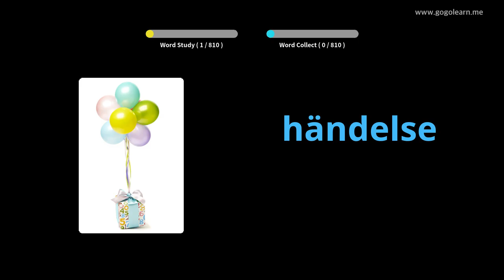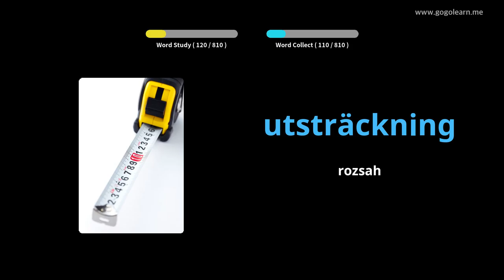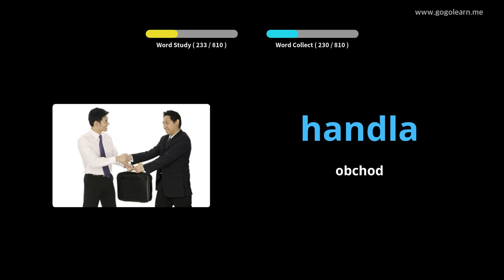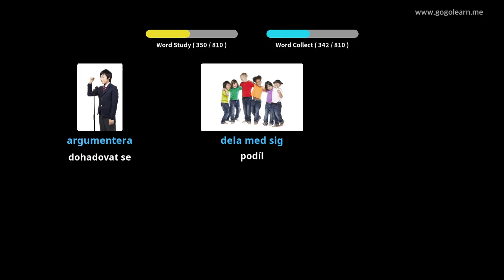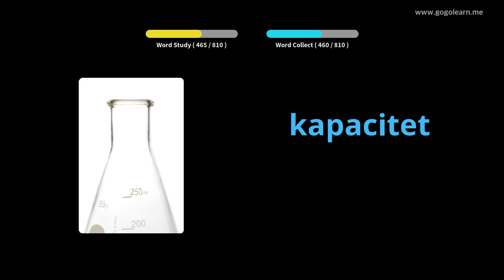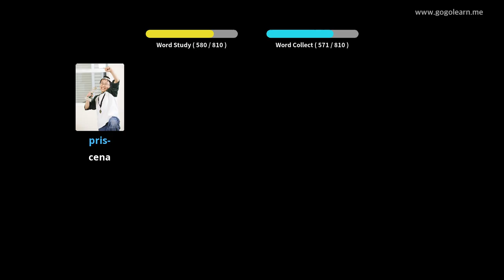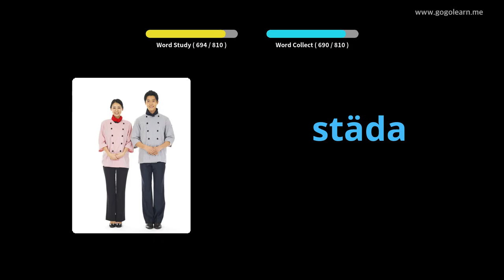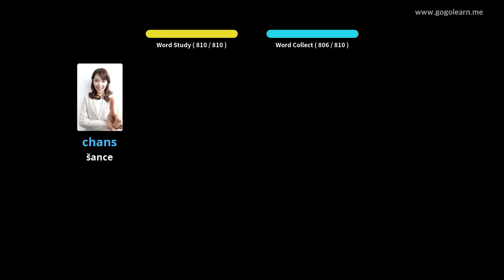Střední škola švédského slovníku | Golearn